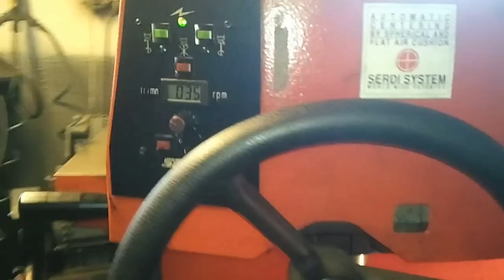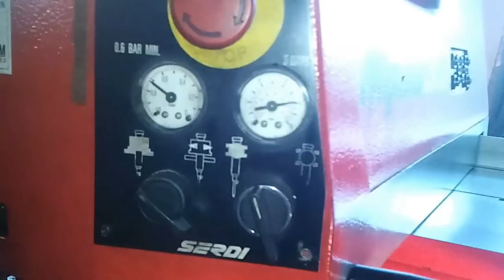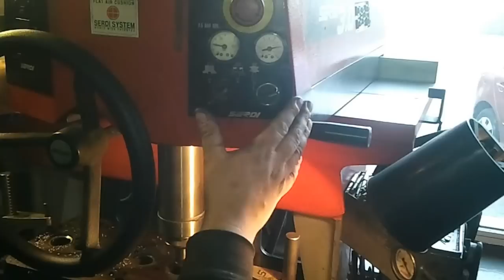FREZOWANIE GNIAZD ZAWOROWYCH BORING MACHINE CYLINDER HEAD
FREZOWANIE GNIAZD ZAWOROWYCH  , DOCIERANIE GNIAZD ZAWOROWYCH   BORING MACHINE CYLINDER HEAD , cylinder head valve seat install and valve seat cutting